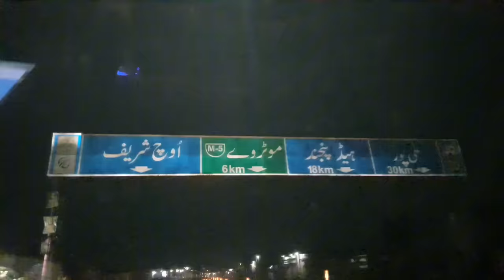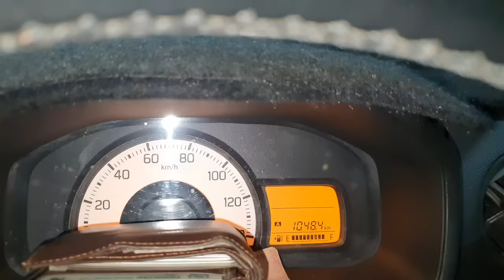Mari wife kousar ki new ghar min entry kab ho gi?/Bachon ki khoshi dakhin/mustafa sajid vlogs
Mari wife kousar ki new ghar min entry kab ho gi?